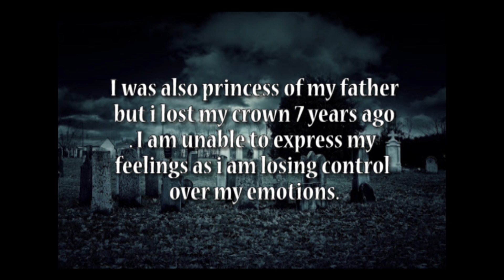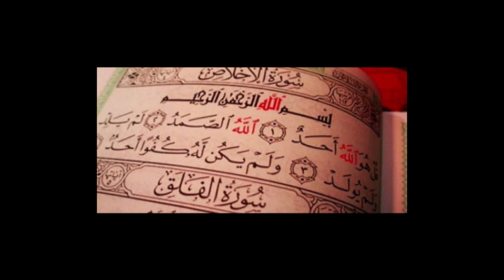My Father 's Death Anniversary Today || Miss u Abbu........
Allah mairy Abbu ko Janatul Firdous main aala makam Ataa Farmaye.
I request to everyone please pray for my father .May Allah give him highest ranks in the Heavens. Aameen